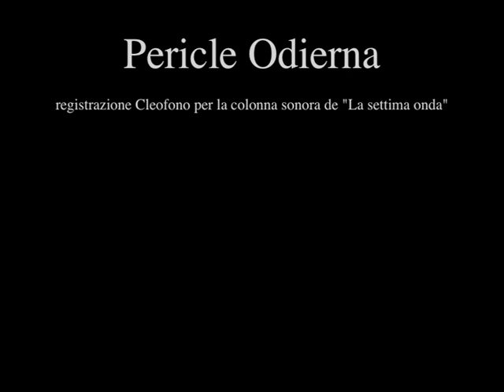PLAYING A STRANGE MUSICAL INSTRUMENT.THE CLEOFONO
Recording the Cleofono for the soundtrack of "LA SETTIMA ONDA"